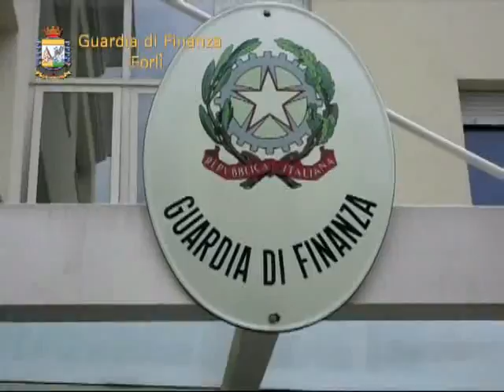24 maggio 2012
Forlì: Scoperta maxi evasione fiscale per oltre 22 milioni di euro